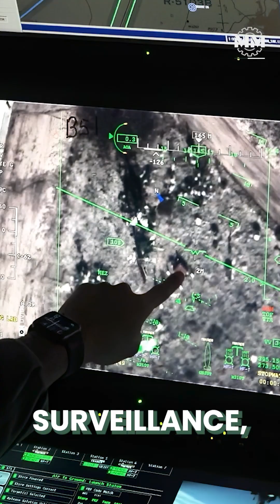The RQ-4 Global Hawk: The Largest, Most Advanced, and Most Expensive UAV Ever Built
RQ-4 Global Hawk: High-altitude UAV with advanced sensors for ISR, aiding military ops & disaster response. 🌍✈️